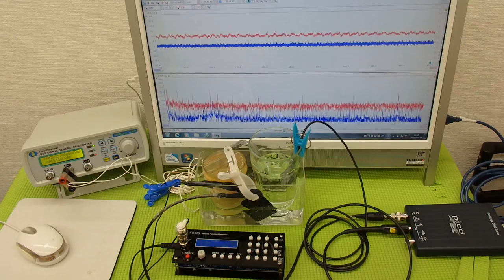超音波システム技術 Supersonic wave System technology